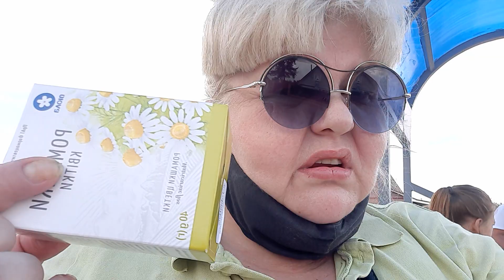БОНЕЧКЕ СТАЛО ХУЖЕ.